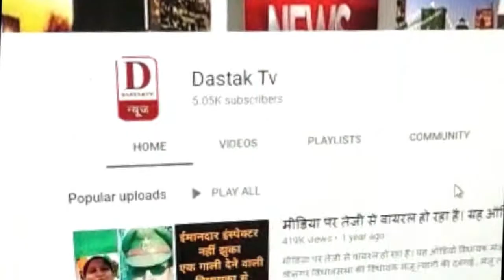स्टोन पब्लिक स्कूल में अग्निशमन विभाग ने किया वर्कशॉप का आयोजन#DastakTv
Dastak Tv
जनपद संभल की चंदौसी में आज अग्निशमन विभाग ने मौलागढ़ के सामने स्थित सिल्वर स्टोन पब्लिक स्कूल में एक वर्कशॉप का आयोजन कर वहां पढ़ने वाले छात्र-छात्राओं तथा अध्यापकों को आग बुझाने के तरीकों की जानकारी प्रदान की।इस विषय में मुख्य अग्निशमन अधिकारी प्रताप सिंह ने बताया कि प्रत्येक वर्ष हर जनपद की प्रत्येक तहसील के एक स्कूल का चयन करके वहां के बच्चों को आग बुझाने के तरीकों की जानकारी प्रदान की जाती हैं।जिससे कि कभी ऐसी स्थिति उत्पन्न हो जाये तो उन्हें क्या-क्या करना होगा।